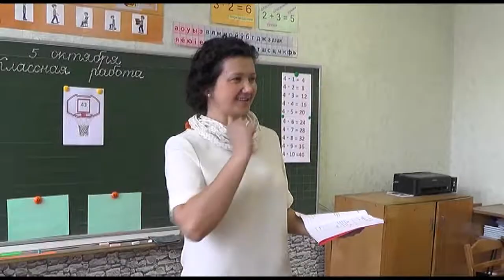Определена стоимость учебников и пособий для школьников в 2017 году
Согласно постановлению Совета Министров за пользование учебными пособиями родители оплачивают 50% от установленной стоимости комплекта. В этом году дороже всего учебники обойдутся ученикам 7 класса. За один комплект из 14 пособий родителям необходимо будет внести 20 рублей 28 копеек, в то время как в прошлом году - 8 рублей 12 копеек.